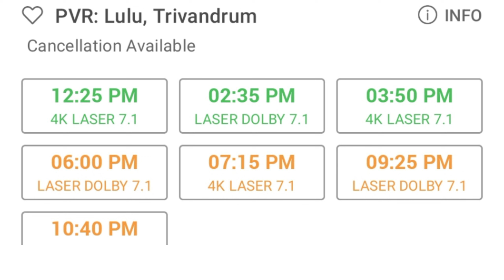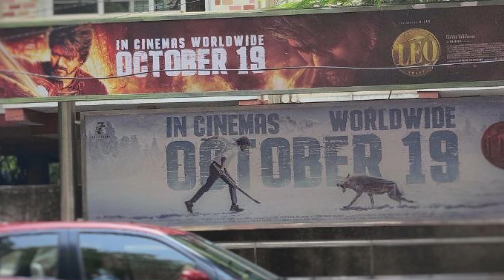LEO OFFICIAL POSTER 🔥🧊 | LOKESH KANAGARAJ | LEO UPDATE TODAY 🥵 | LEO LCU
leo update
lokesh kanagaraj speech
kamal lokesh kanagaraj movie
lokesh kanagaraj interview
leo song update
leo updates
leo updates malayalam latest
leo updates malayalam today
leo updates malayalam new
leo updates malayalam troll
leo film updates malayalam
leo promo update malayalam
vijay leo update malayalam
leo lcu update malayalam
leo leo update malayalam
leo dhanush updates malayalam
leo song update malayalam
leo bloody sweet updates malayalam
leo oct 19
leo lcu tamil
leo vs rolex
suriya vs thalapathy
rolex vs leo
thalapathy 67 promo update
thalapathy 67 celebration
thalapathy vijay movies
thalapathy 67 cast update troll
thalapathy 67 expectations
lokesh kanagaraj lcu
thalapathy 67 vijay
leo latest update today
leo glimpse
leo new update
leo leaked shooting spot
leo update in tamil
leo theatre response
thalapathy 67 mass update
thalapathy 67 movie update
thalapathy 67 recent update
vijay
leo leaked
shooting vijay
shooting spot
leaked video
leo horoscopo
na ready
na ready song
leo first song
alter ego
na ready song promo
rolex vs leo
antony das leo
leo 5 pm update
harold das
leo harold das
rolex vs leo status
rolex vs cse whatsapp status
rolex vs leo public review
rolex vs leo mass whatsapp status
rolex vs leo reaction
rolex vs leo animation
rolex vs leo bgm
rolex vs cse whatsapp status tamil
rolex vs leo tamil
rolex vs leo fight
rolex vs leo status tamil
rolex vs leo edit
rolex vs leo public opinion
rolex vs leo telugu
rolex vs leo theatre response
harold das glimpse
harold das leo reaction
antony das glimpse
lcu
leo badass song
leo hindi poster
leo badass song official